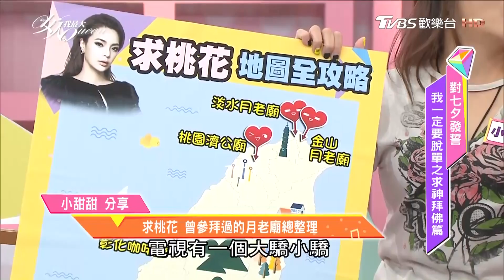【 總整理】小甜甜曾拜過最準的月老廟TOP5女人我最大 20170828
唐綺陽2017每週星座運勢搶先看🌟